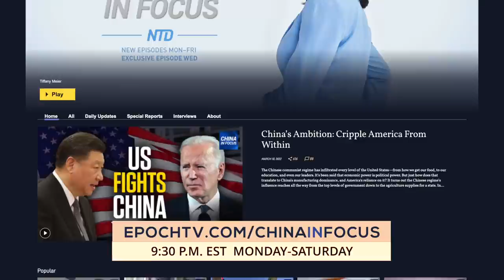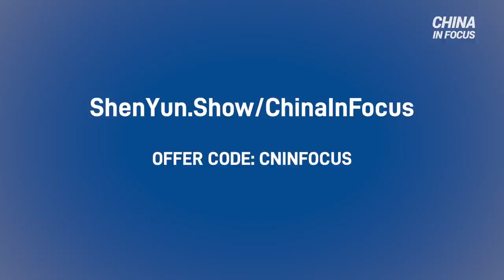Australia pledges $28B to expand defense staff; Taiwan warns China not to 'miscalculate situation'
It's been over two weeks of war in Ukraine. Chemical, biological, and nuclear weapons are the latest hot topics. But different sides are sending out conflicting stories.

Ukraine is readying itself for the worst, while a Ukrainian diplomat urges the Chinese Communist Party to understand the war will damage far more than just his country.

Countries in the Indo-Pacific region chime in on growing defense concerns. New action comes as threats to the region come into clearer view.

Back in the United States, activist investors confront the Walt Disney company over its relationship with Beijing.

Popular fast food chains might soon see a setback for their stores in China, all because of a long-time dispute between Beijing and American regulators.

Amazon could be tied to forced labor in China. The company is just one of the tech giants facing questions.

00:00 Intro
01:15 U.S. accuses Russia of disinformation
03:54 Russia may use nuclear arms: Ukraine envoy to Japan
05:02 Ukraine envoy: Hope China will rethink Russia stance
05:57 Taiwan warns China not to 'miscalculate situation'
07:04 Australia pledges $28B to expand defense staff
09:21 Investors confront Disney over China and race